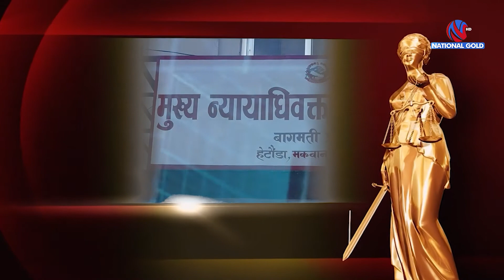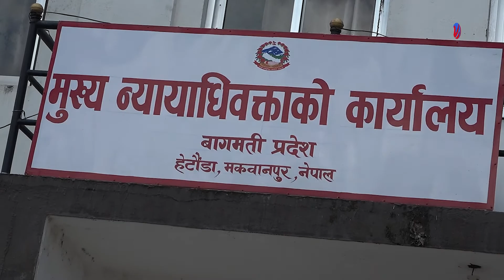कानुन निर्माणको कुन चरणमा छ बागमती प्रदेश ?